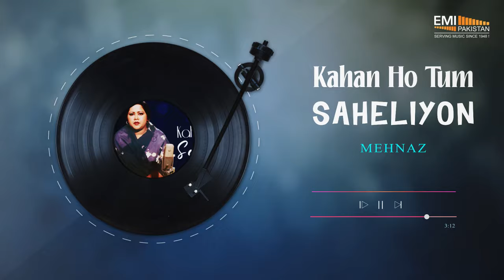Kahan Ho Tum Saheliyon | Mehnaz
Presenting you from the golden era of music hits.

Title: Kahan Ho Tum Saheliyon
Artist: Mehnaz
Lyricist Name: Qateel Shifai
Musician Name: Khwaja Khurshid Anwar
Film Name: Hamraz (1967)